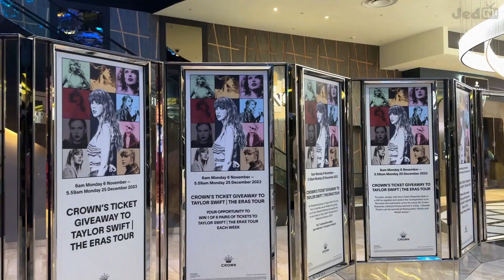JEDTV | Ep 33: Southbank Adventure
This video is not sponsored. These are my own opinions and views.